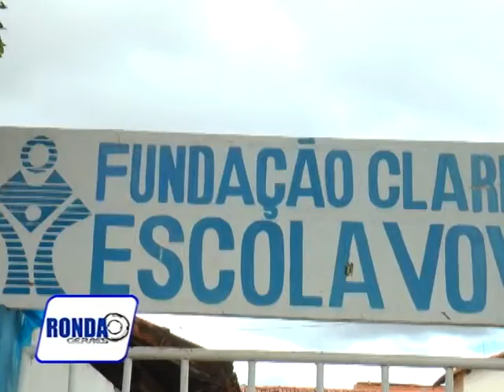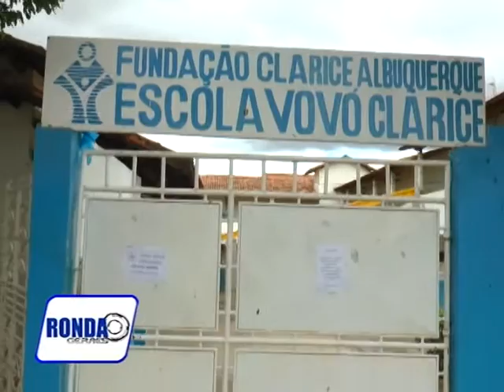Ronda Geraes mostra a situação da Escola Vovó Clarice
O repórter Denis Delano acompanhou a situação da Escola Vovó Clarice, que está passando por dificuldades financeiras. Acompanhe na Reportagem do "Ronda Geraes" !